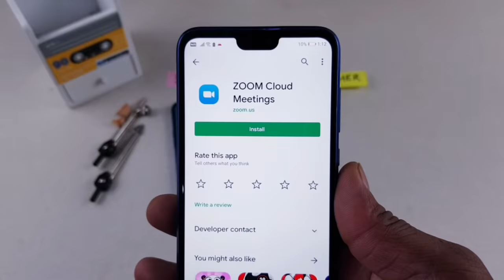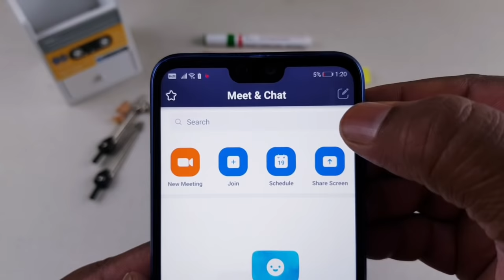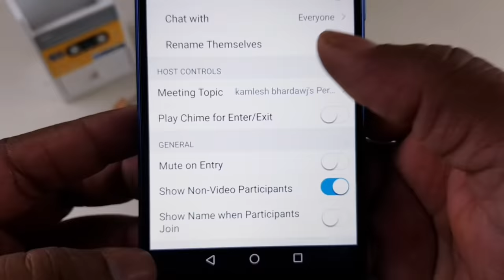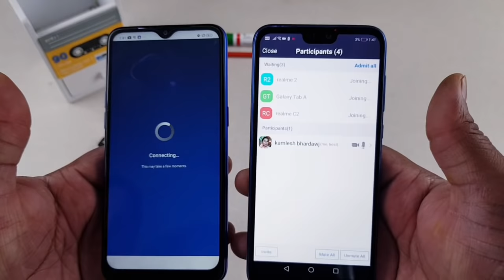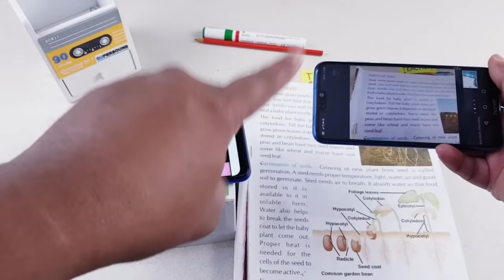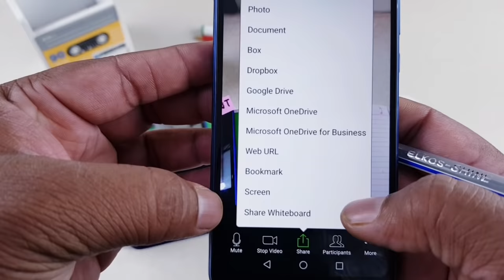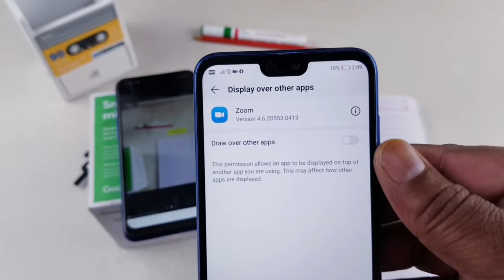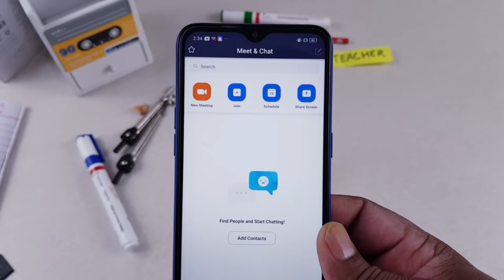Zoom App | How to use Zoom App in Mobile | Zoom App Tips and Tricks 2020 Hindi | Teach online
Zoom App  - How to use Zoom App in Mobile  - Zoom App tips and tricks 2020 Hindi - is video mein hum ne bataya hai ki Zoom App  kaise chalate hain aur Zoom App ke 2020 mein kya kya New Tips Hain to Agar aapko Zoom App  chalana nahi aata hai aur aap sikhna Chahte Hain Zoom App  ko kaise chalate hain ye video aapki bahut kaam aayega, zoom se aap online classes de sakte hain, Teach online